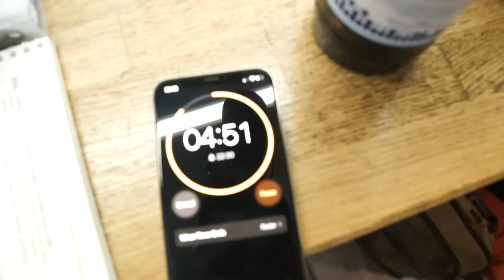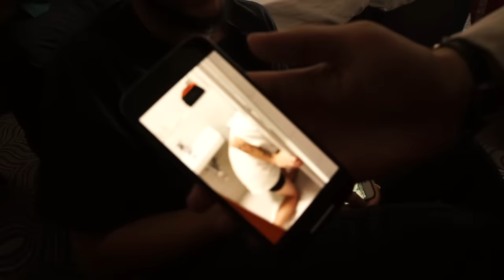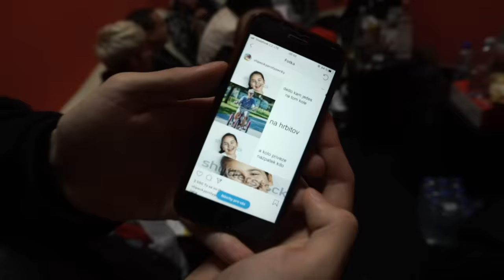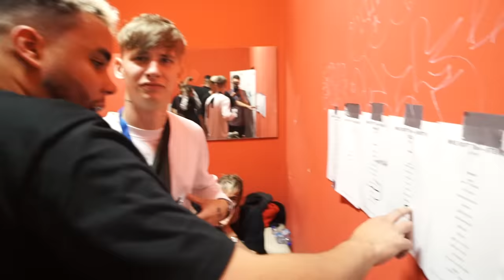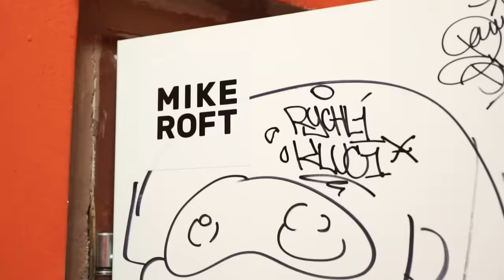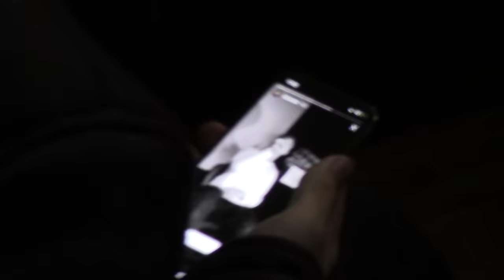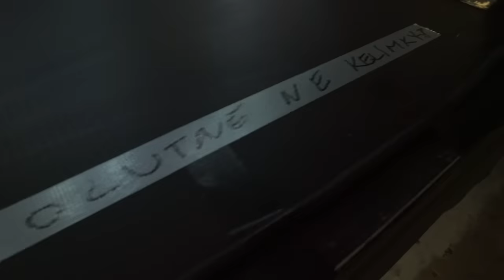MIKE ROFT Tour – Vlog pt. 1